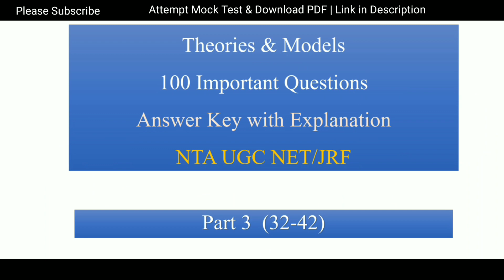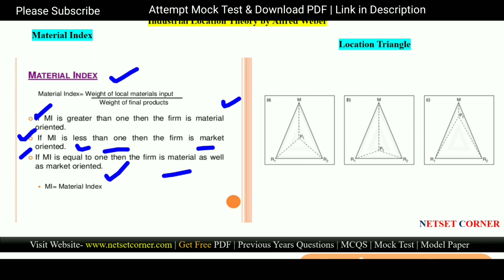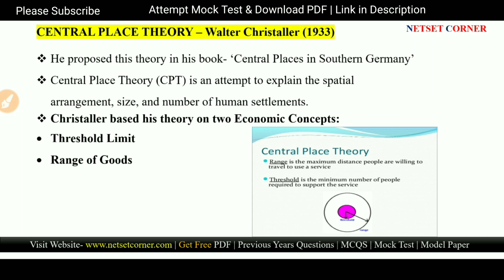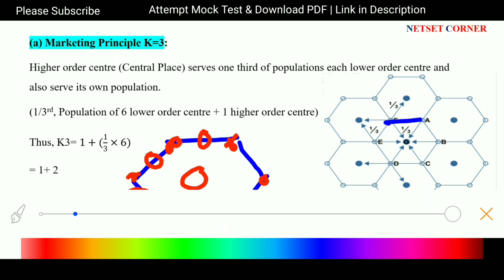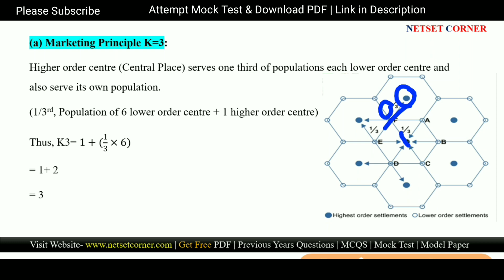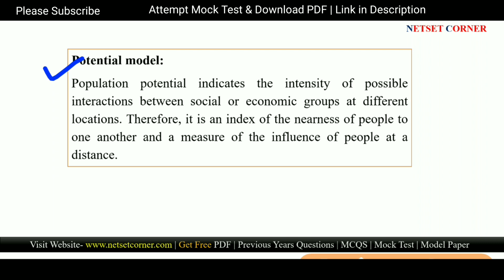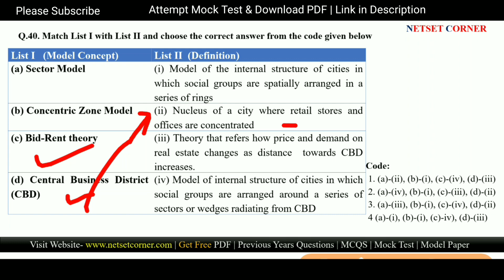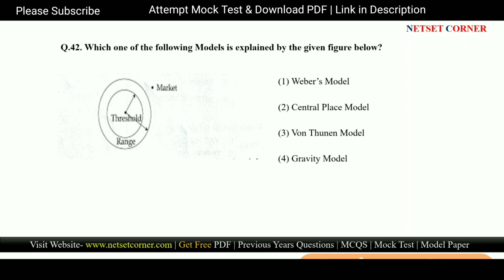Part 3 PYQS Theories and Models in Geography | NTA UGC NET D &J 2018 | PYQS ON Models in Geography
In this video we will discuss about PYQS on
Part 3 PYQS Theories and Models in Geography | NTA UGC NET JUNE 2019 | PYQS ON Models in Geography

👁️‍🗨️ Part 2 PYQS  Model & Theories

UGC NET Geography channel, NETSET CORNER, netset corner by md abdus salam,  Netset corner
Pyqs on models theories in geography, mcqs on models in geography, pyqs on theory in geography, mcq on theory in geography, model tehory netset corner,
most important theories and concepts models geogrphy net set,last time preparation for ugc net 2020 geography, most important models for ugc net geography, UGC NET Geography channel,NETSET CORNER,netset corner by md abdus salam,Netset corner Pyqs on models theories in geography,mcqs on models in geography,pyqs on theory in geography,mcq on theory in geography,model tehory netset corner,dm smith location theory,smith space revenue curve net,sadler theory of,sadler theory of population growth,sadler theory of population,core periphery theory,core periphery model,core periphery regions,allen pred behavioural location,

Exam Utility: UGC NET
Faculty Name: Md. Abdus Salam (UGC JRF, WBSET)
Address : Malda, W.B (Kolkata)